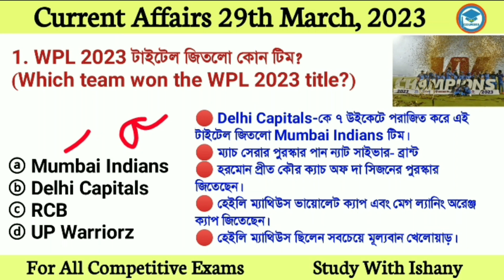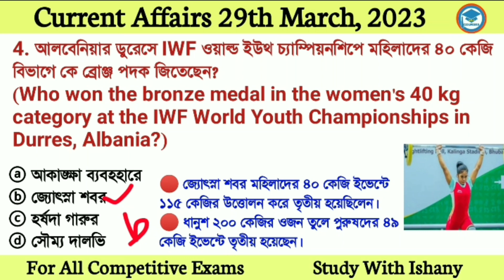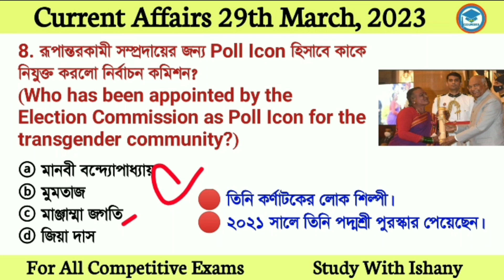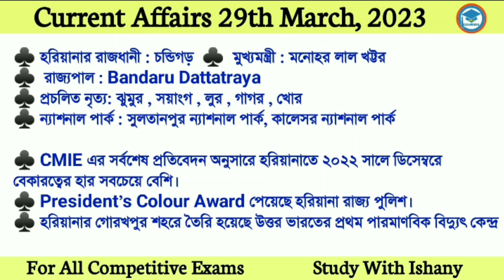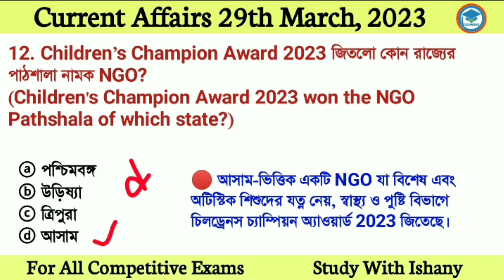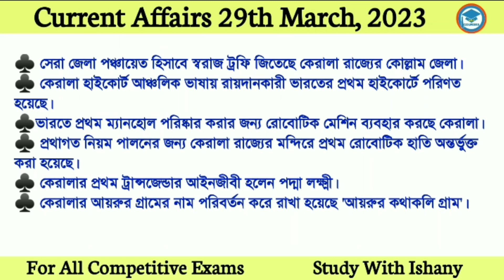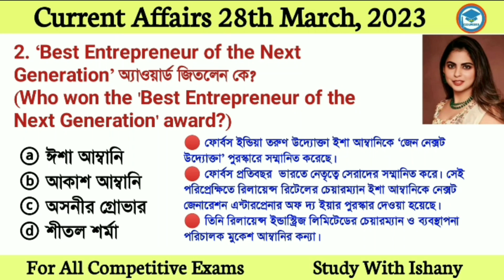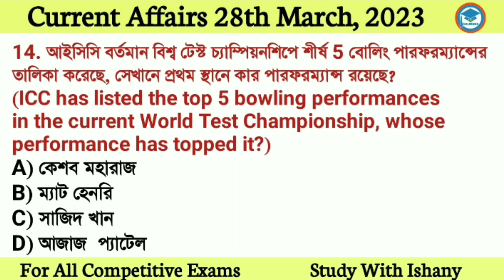Bengali Current Affairs Daily | Daily Current Affairs in Bengali Language | Study With Ishany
Discuss here

*Mumbai Indians won the WPL 2023 title
*new captain of KKR team for IPL 2023
*Lakshya Sen's rank in the latest men's singles rankings issued by BWF
* odisha state declared Gandhamardan hills as Biodiversity Heritage Site
*Aravalli Green Wall Project
*Wildlife Conservation Award 2023
*Children’s Champion Award 2023